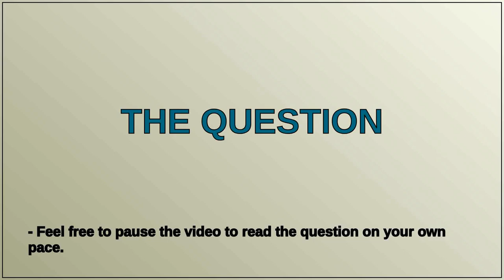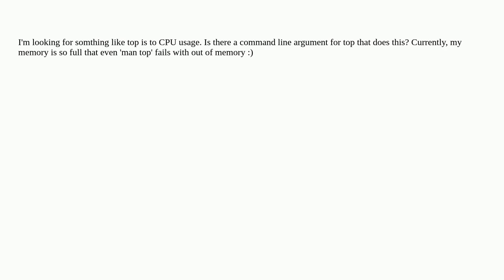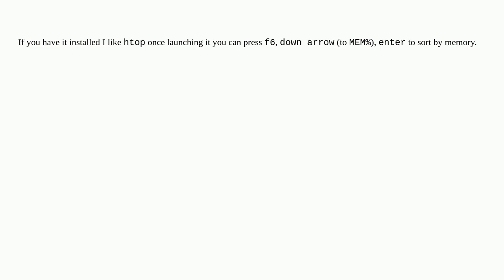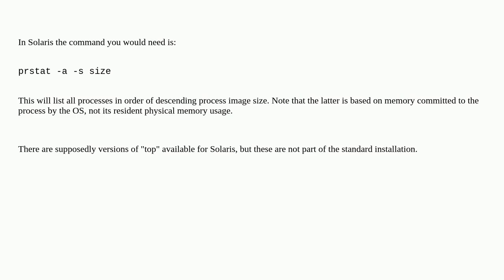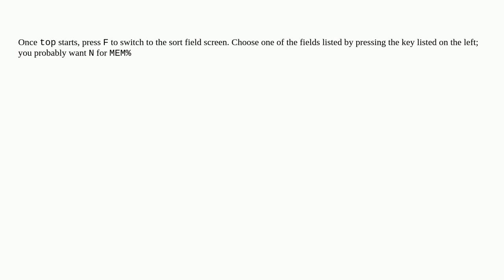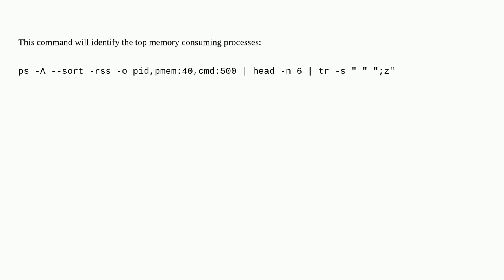Unix: How to find which processes are taking all the memory?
How to find which processes are taking all the memory?

A special thanks goes out to the community

  process top memory